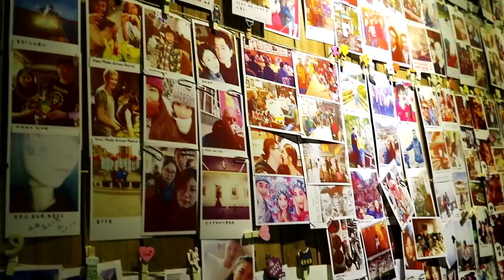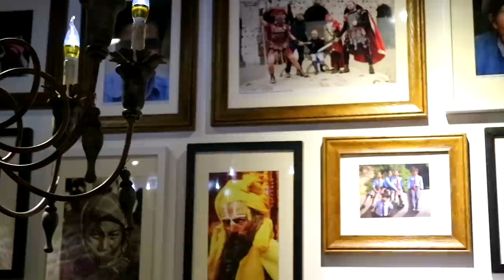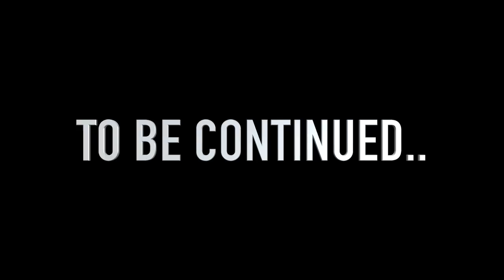LIFE VLOG CHINA: ILLEGAL HOTEL STAY AND DANISH CHINESE WEDDING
Three days in Lingling life and we went everywhere, almost. I went to Yan'an in Shaanxi province to teach two evening classes. First, I wasn't allowed to stay in any hotels but luckily someone knew someone so I didn't have to sleep in a cold school office.
Then, I moved on to Chengdu to meet my friends and make som YouTube videos. After that, I headed off to a wedding in Chongqing.

Lingling